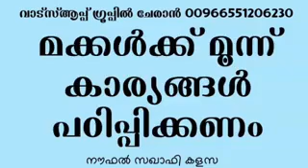Noufal saqafi kalasa speech, latest malayalam islamic speech, teaching son